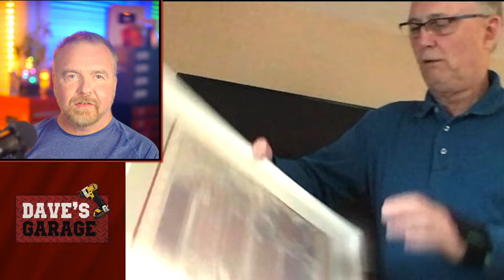Commodore 64 Chip Designer Interview: Albert Charpentier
Albert Charpentier, the primary designer of the VIC and VIC-II chips as used in the Vic 20 and Commodore 64, visits Dave's Garage and discusses the chips and how they came to be!

For information on my book, "Secrets of the Autistic Millionaire":

* Camera: Sony FX-3
* Camera Lens: 50mm F1.4 Art DG HSM
* Microphone: Electro Voice RE 320
* Teleprompter: Glide Gear TMP 100
* SD Cards: Sony TOUGH